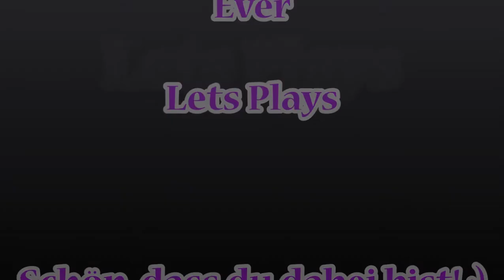Let's Play - Minecraft #001 - Kohle, Kohle, Kohle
Herzlich Willkommen in einem neuen Let's Play und einer neuen Sandbox-Welt! :)
Begleitet mich und helft mir dabei, Minecraft kennen zu lernen.

Über Tipps und Tricks von euch würde ich mich sehr freuen. Ab in die Kommentare damit! :)

Neue Folgen jeden Tag um 10 Uhr! (Ausnahme: Sonntag)

Hardware & Software
• Headset (Tritton)
Ever - mehr aus meinem Leben. | Welt in Buchstaben